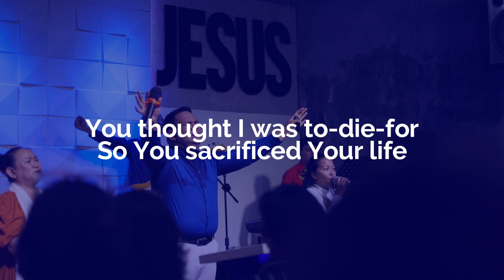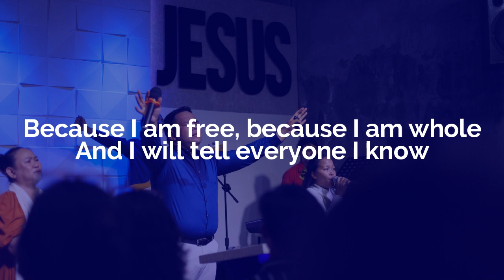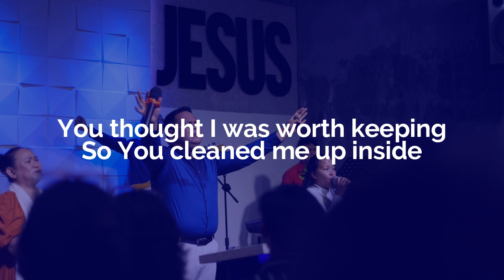Worthy by Anthony Brown (Lyric Video) | PSALM Church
Song Title: Worth
Original Artist: Anthony Brown
Lead Vocal: Bro. Daniel Marva
Back-up Vocals: Ptr. Maryjane Fernandez, Sis. Thonie Marva, Sis. Cristina Fernandez, Sis. Vanessa Fernansez, Sis. Angie Dacutanan, Sis. Gerica Cupido
Keyboard: Bro. Christian Fernandez
Drums: Bro. Klein Fernandez
Camera: Bro. Ezekiel Gabriel Fernandez

WORTH Lyrics:

You thought I was worth saving
So You came and changed my life
You thought I was worth keeping
So You cleaned me up inside
You thought I was to-die-for
So You sacrificed Your life
So I could be free
So I could be whole
So I can tell everyone I know

Hallelujah
Glory
To the God Who changed my life
And I will praise You forever
I'll worship You forever
I'll give you glory forever
I'll give you honor forever
You deserve the glory forever
You deserve the honor forever
I’ll praise You forever
Because I am free
Because I am whole
And I will tell everyone I know

United Pentecostal Church International UPCI
United Pentecostal Church Philippines Inc. UPCPI
Pentecostals of SanMateo Apostolic Life Ministry (PSALM)
PSALM Church
Pastor Ronald Fernandez

- Fridays, 7pm
- Sundays, 9am

66 JF Diaz Brgy Ampid 1 San Mateo, Rizal
goo.gl/maps/JpCWsJ4LxGcQbQz29